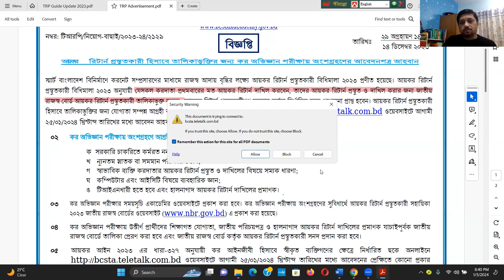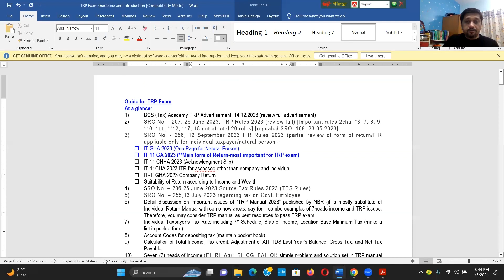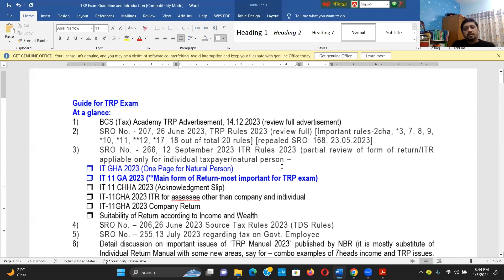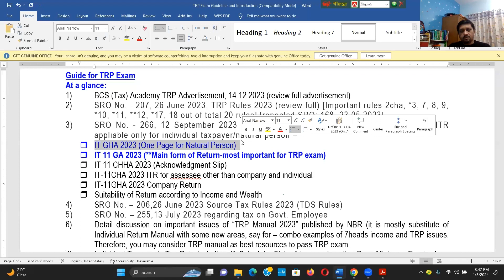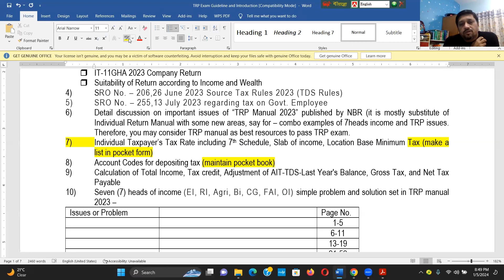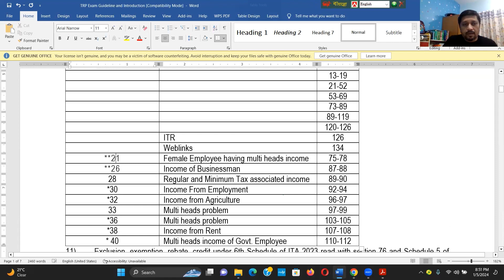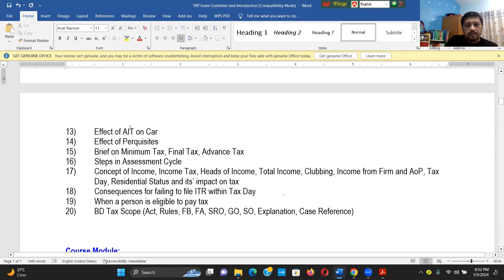📚 Unveiling TRPs Exam: Full Advertisement and Syllabus Review! 🚀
Today, we've got something special for you – an in-depth review of the TRPs Exam. We'll be dissecting the entire advertisement and delving into the syllabus to give you a comprehensive understanding. If you're gearing up for this exam or just curious, stick around because this one's for you.

Best of luck to everyone preparing for the TRPs Exam! 🍀🌈 Let's ace those exams together! 🚀📚